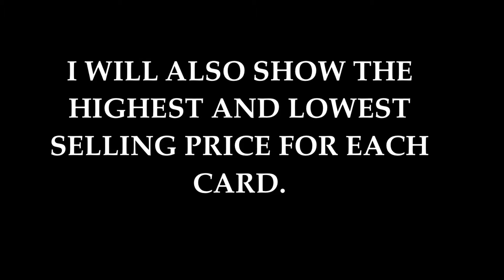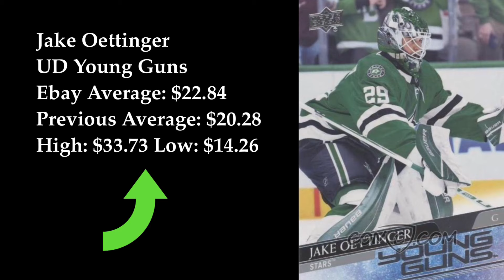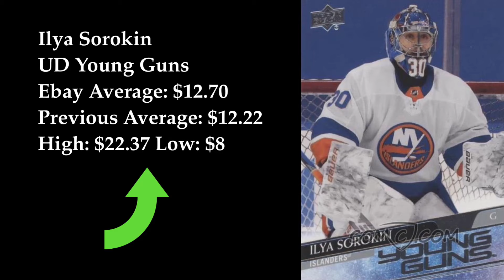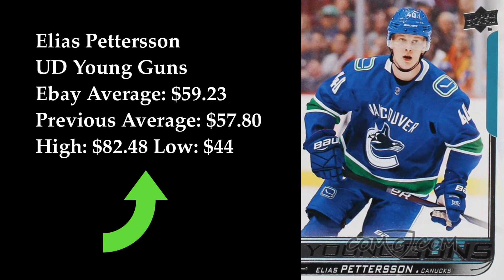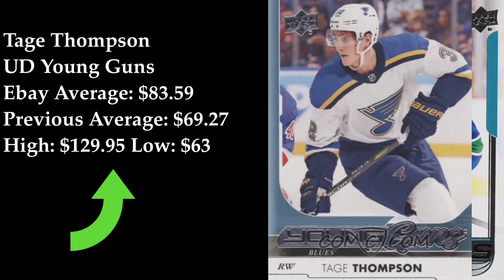Young Guns current average prices on ebay [ hockey cards Kaprizov Makar Auston Matthews Marner ]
In this video you will find out the current average prices of some of the most popular young guns from 2021-22 all the way back to 2017-18.
The current average prices are calculated from the twenty most recent sales on ebay. These average prices will be compared to the average ebay prices I calculated in the beginning of January. I will also show the highest and lowest selling price for each card. All prices are in US dollars. Sales in canadian dollars have been converted to US dollars.

I am glad to share my passion for hockey cards and the NHL with you. I post content about hockey cards and NHL several times every week.

Images in thumbnail and video courtesy of COMC.com